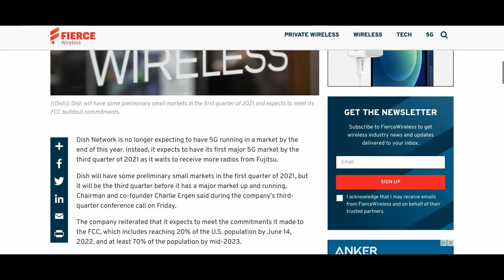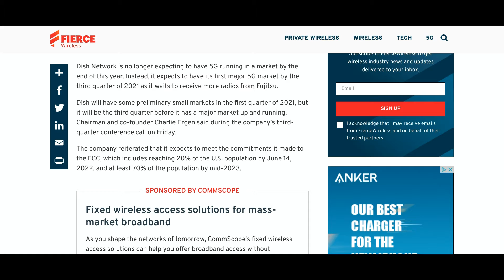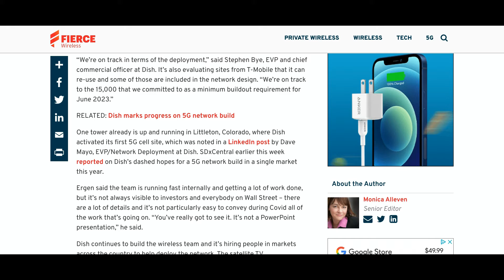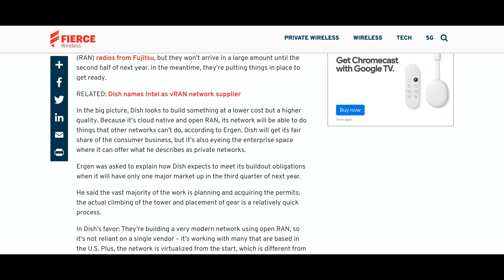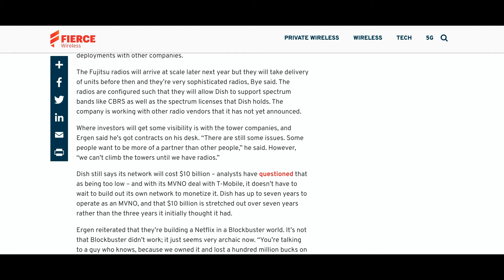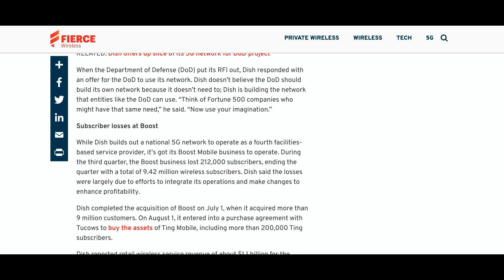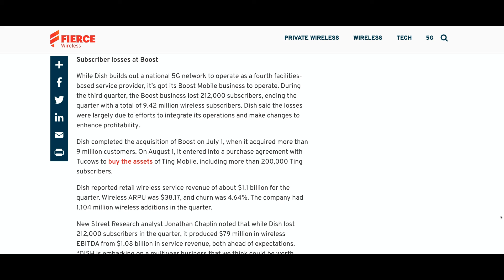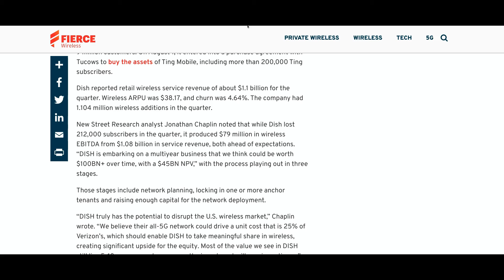Dish Wireless 5 G Roll out News